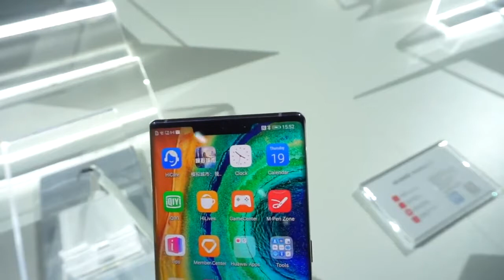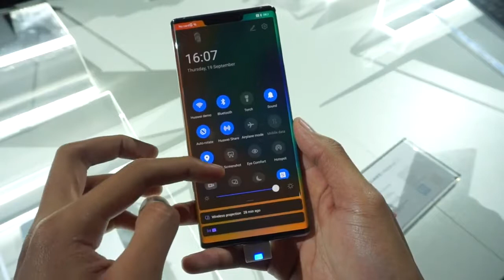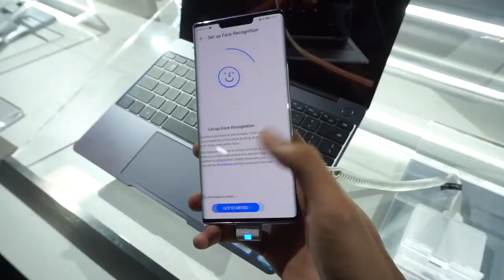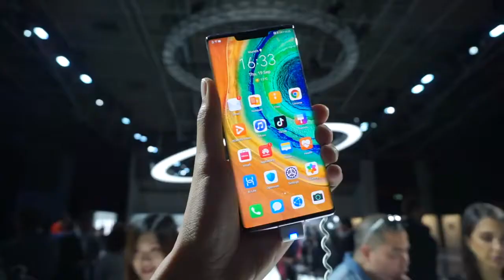Huawei Mate 30 Pro || Specifications || Unboxing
Here, TechnoPedia has come with an another brand new video of Huawei Mate 30 Pro. In this video you can have a look on this amazing features with bare hands. Get a feel of this phone by this video.